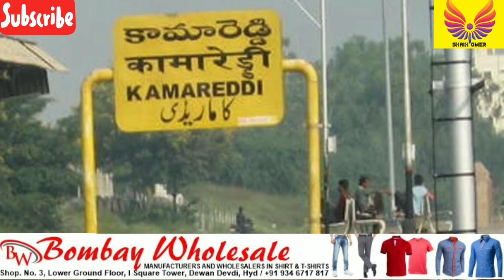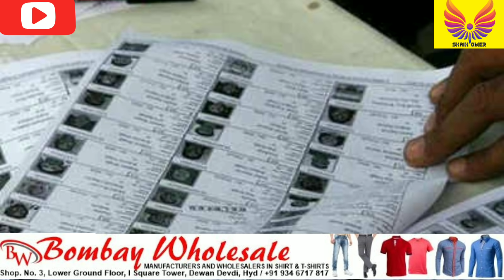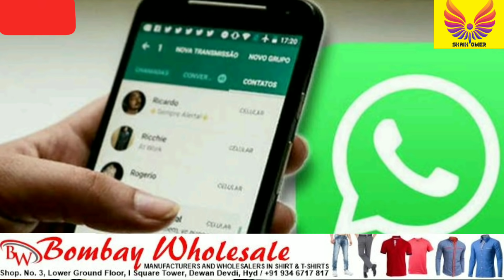Corona Cases Increasing Again || Parents and Schools || Voter List || Prepaid Electric Metre || Rain